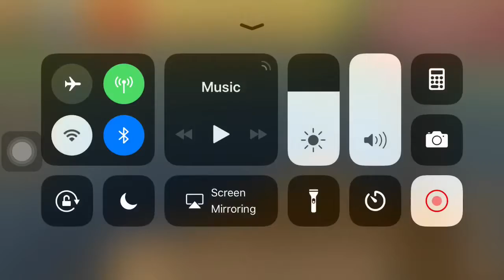This update broke Fortnite mobile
R.I.P